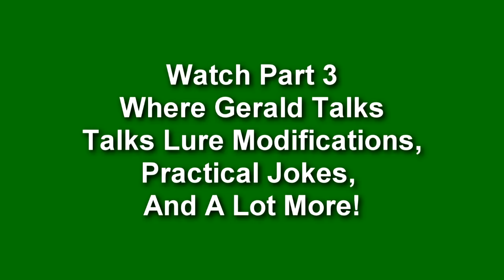Gerald Swindle Unplugged Part 2 | Bass Fishing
We spent a day on the water with bass pro Gerald Swindle posing questions that members from our forums submitted for him to answer.  This is the second of a four-part series where the G-Man answers every single one of them!

In this episode, Gerald talks about his Classic DQ, reveals deep-water tactics, and tells us about his dream boat.
Come check out the best Bass Fishing videos from BassResource.com! They're loaded with bass fishing tips and techniques, plus useful fishing information designed to help you catch more fish the next time you go bass fishing.

Want the best in fishing tips, fishing videos, fishing tackle reviews, fishing news, photos and the most active bass fishing forums on the Internet?

Fishing Tackle We Recommend...

BassResource may receive a portion of revenues if you make a purchase using a link above.